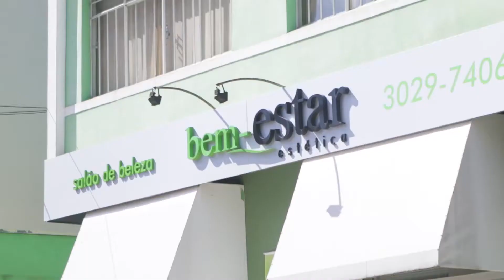Salão Bem Estar Fabiano Santos